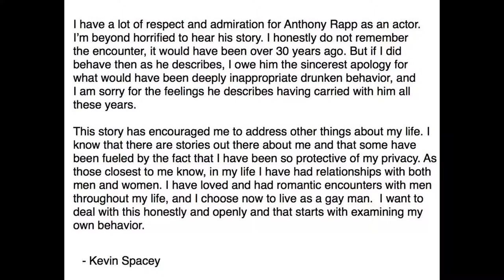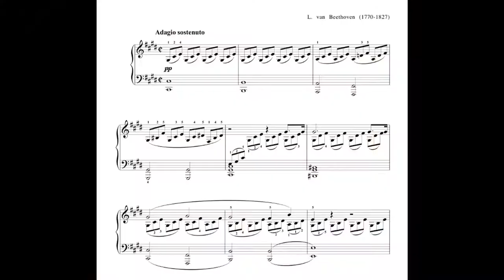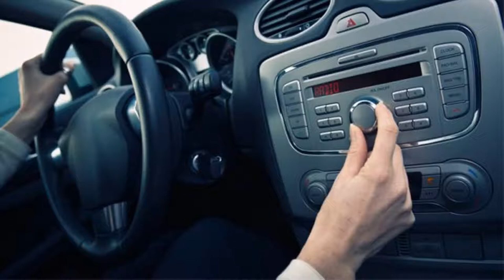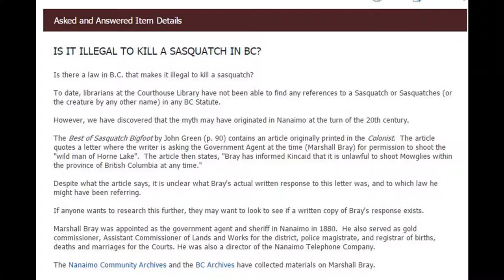Kevin Spacey on the Jimmy Dore show — condensed and visualized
Wear something lacy, here comes Spacey!